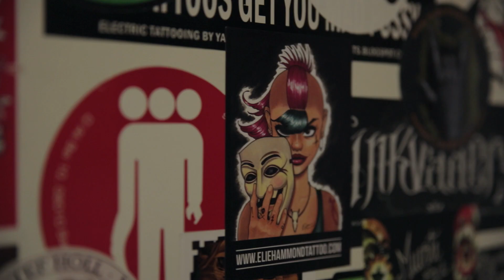ELIE HAMMOND : Tatoueuse Rebelle on the road - Color My Skin - Ep.2 (On the road)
Le second épisode de Color My Skin se déroule avec Elie Hammond. Jeune tatoueuse arpentant les routes depuis quelques années, c'est dans le salon French Graffiti qu'elle a posé ses bagages. Découvrez son univers et ses influences sans plus attendre.

Color My Skin est une émission qui propose des interviews de tatoueurs de tous horizons. Venez découvrir les hommes et femmes qui encrent votre peau.

// TATOUEURS //

// MUSIQUE //

// PRODUCTION //

ERWAN ROUDAUT